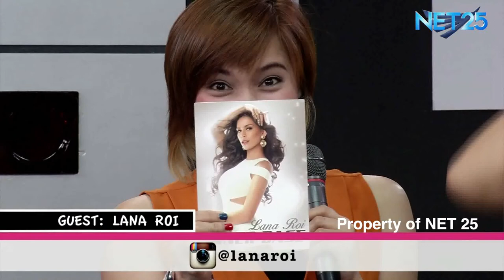LANA ROI NET25 LETTERS AND MUSIC Guesting Part 2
Lana Roi, a half German, half Filipina talented beauty. Now, promoting her debut album here in Philippines entitled "Inner Based" under PolyEast Records.